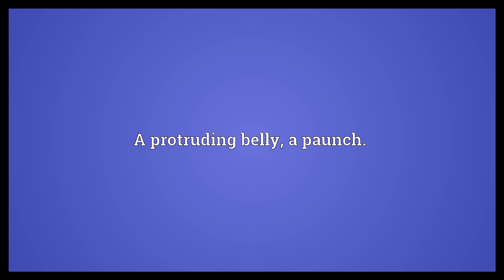Tummy Meaning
Video shows what tummy means. (childish language) stomach. A protruding belly; a paunch.. tummy synonyms: Wikisaurus:paunch.  Tummy Meaning. How to pronounce, definition audio dictionary. How to say tummy. Powered by MaryTTS, Wiktionary